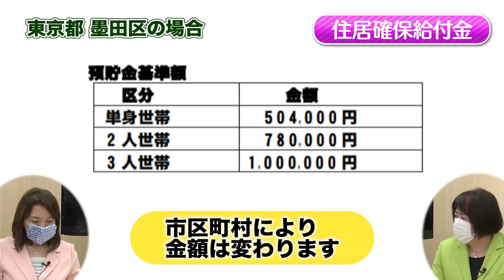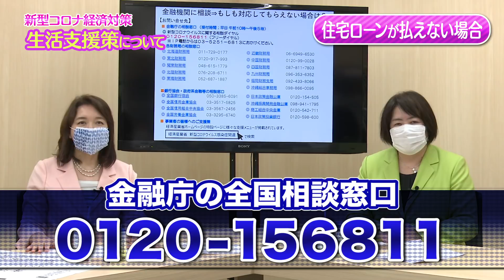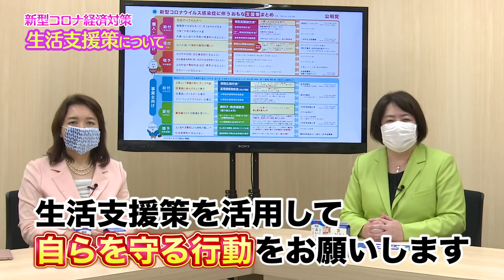‹GW特別企画›「今こそ知りたい！ 家賃や生活費に困った時に“使える“支援策まとめ」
新型コロナウイルス感染拡大の影響による休業などで

○家賃の支払いがキツイ
○住宅ローンが返済できない
○手元にお金がなくなってしまった
○生活が成り立たない
○税金や公共料金が支払えない

など、収入が減り生計が苦しくなった場合に
生活を支えるための支援策がいろいろあります。

 GW特別企画として、生活支援策について
竹谷とし子参議院議員と伊藤孝江参議院議員が解説いたします。

公明党HP 新型コロナウイルス感染症 関連情報